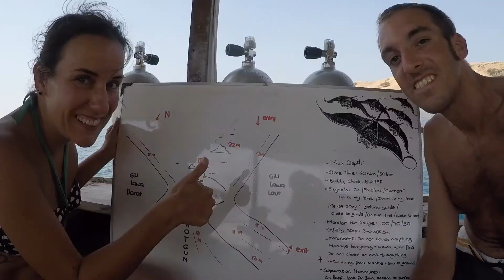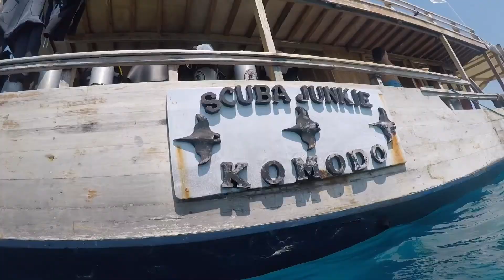Diving @ Scuba Junkie, Komodo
we had the chance to dive at Komodo National park, Flores Indonesia. Join us for few minutes to get an impression about wildlife underneath the water and the addiction we´ve been fueled from Scuba Junkie Resort Komodo. These guys are awesome!